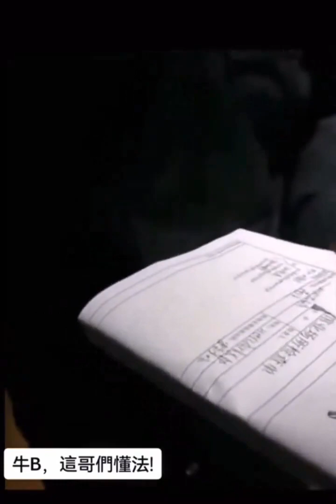在中国懂法，很重要‼️